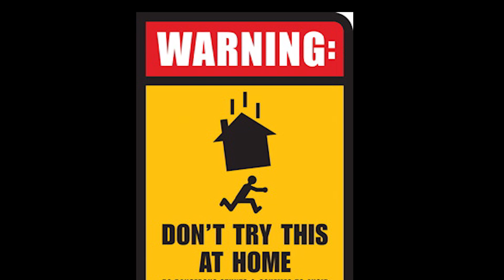మీ జీవితంలో ఒక్కసారైనా చూడవాలిసిన కళ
Hello Sir/Madam/Friends/Family we are doing all programs for ENTERTAINMENT so we need your valuable  BLESSINGS & SUPPORT

Channel link is below so please

All in one creations is an infotainment channel providing Health care updates